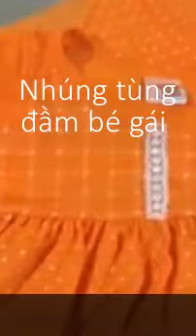Vắt sổ nhúng tùng đầm bé gái -Little girl's dress slip-up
hôm nay mình xin được chia sẻ công đoạn nhúng tùng đầm bé gái trực tiếp trên máy vắt sổ ,thời gian này đang giãn cách xa hội vì dịch bệnh nên mình ít ra video về ngành may mặc ,rất mong mọi người thông cảm và luôn ủng hộ kênh nhé
cám ơn cả nhà ,chúc cà nhà luôn bình an và mong mau hết dịch để chúng ta lại trở lại công việc.